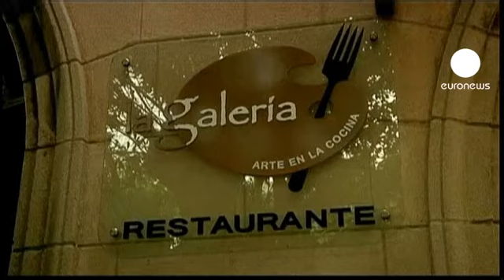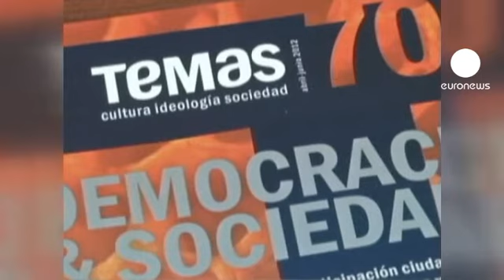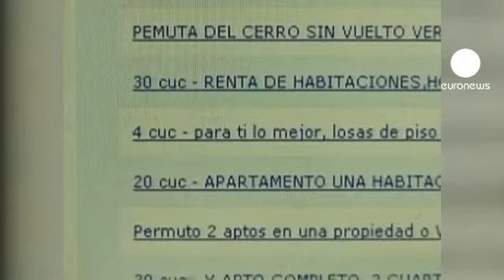Cuba : le spleen de la classe moyenne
Les réformes de Raul Castro ne profitent pas à la classe moyenne. Rénover le modèle du socialisme à la cubaine et relancer une économie en crise perpétuelle n'est pas sans entraves. L'année 2012 s'est conclue avec une croissance de 3,1% du PIB, trois dixième de moins que prévu. Pour 2013 l'objectif c'est une croissance à 3,7%.

Les réformes ont ouvert un espace à l'initiative privée. Bien que très contrôlées par l'Etat, elles ont permis à quelque 400 000 cubains d'obtenir des licences pour entreprendre. Les restaurants fleurissent un peu partout dans La Havane, et le gouvernemnent a promis d'élargir le nombre d'activités accessibles à l'initiative privée.

Mais malgré une des mesures phare qui autorise l'usufruit des terres non-cultivées, l'agriculture cubaine ne suffit pas pour nourrir l'île. Cuba doit importer 80% des aliments qu'elle consomme, c'est 1,3 milliards d'euros par an, soit 30% des revenus en devises.

Pour la classe moyenne, la vie reste difficile. Odlanieris Cordero et sa fille vivent dans cette maison de La Havane avec un relatif confort. Mais ce n'est pas dû aux retombées des réformes, car elle ne gagne que 20 euros par mois comme chef costumière dans un théâtre d'Etat. C'est grâce à l'argent que son mari leur envoie d'Europe
tous les mois. Et dit elle, elle ne sait pas comment elle ferait sans son aide...

Autre grincement de la machine à réformer, les
inégalités croissantes dans la société cubaine.

Raphael Hernández, éditeur :
"La différence croissante des revenus préoccupe tout le monde, c'est une préoccupation pour la majoirtié des cubains, pour le gouvernement. Mais qu'il y ait des salaires différents fait partie de ce qui est accepté aujourd'hui à Cuba. Ce n'est pas une société sans classes. Ce n'est plus une société uniforme."

L'une des réformes les plus audacieuses, c'est la libéralisation des logements, ils ne pouvaient pas être vendus, uniquement troqués. Aujourd'hui, seuls les bénéficiaires de l'ouverture économique ou ceux qui reçoivent de l'aide de l'étranger
peuvent accèder à la propriété. Les employés de l'Etat, majoritaires, ne gagnent pas assez pour suivre la flambée des prix.